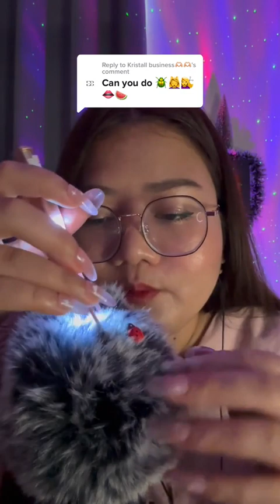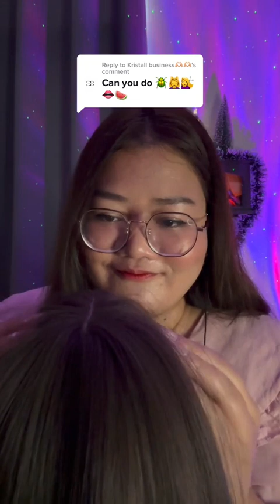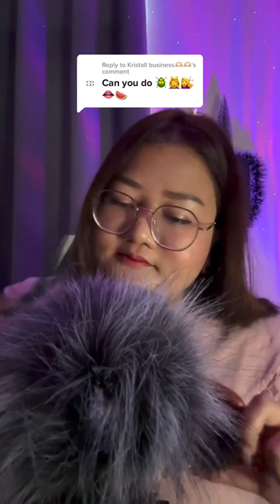Replying to @Kristall business﫶﫶